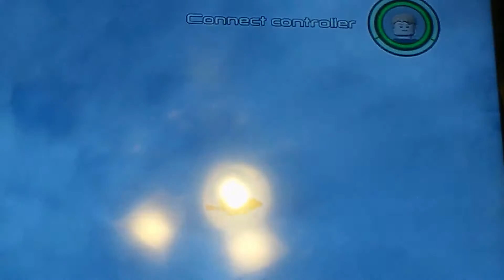Lego marvel superheros age of ultron